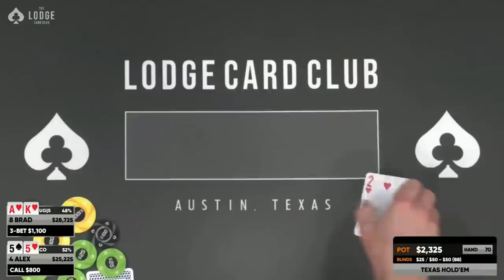Brad Owen ALL IN With Pocket Aces (High Stakes Poker)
Brad Owen played a high stakes poker game at The Lodge. Check out the biggest hands that he played: